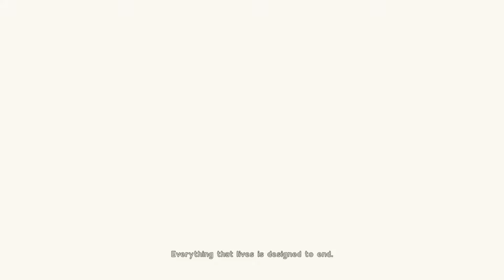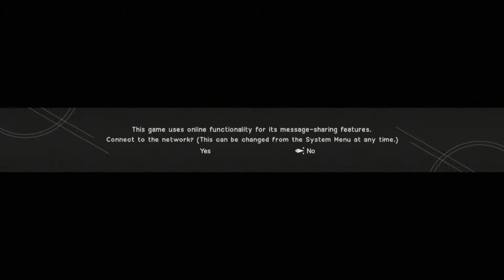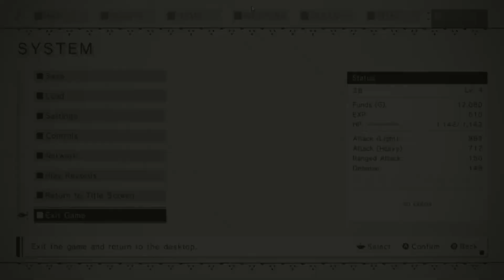Neir:Automata 尼爾：自動人形 EP.1 自動人形2B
哈嘍 大家好 歡迎來觀看尼爾：自動人形的遊戲影片
尼爾：自動人形敘述的是在一個距今幾千年後的世界 突然之間地球來了未知造訪者 這群造訪者帶著機器人軍團侵佔了地球 殘存的人類被逼逃到月球去 並在月球上做了各種研究 試圖奪回人類的星球 而最終研發出來的對抗侵略者兵器就是自動人形部隊YoRHa 而我們的主角2B就是該部隊的一員